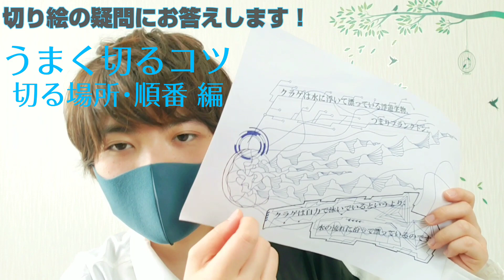【エイプリルフール特別企画】切り絵の疑問にお答えします！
YoutubeやTwitterのDM、コメントで頂いた質問について語っています！
文字だと伝わりにくいかと思って、声を使いましたが……説明が下手ですねｗｗ

投稿頻度や動画のクオリティを上げて行くため準備してます！

【僕の居場所】
Naki　Twitter
      Nakiの切り絵制作　　＠naki_night
　　　天色凪輝  　　　　　＠naki_star

【みんなとの場所】
ツイキャス　毎日２２時から配信中！